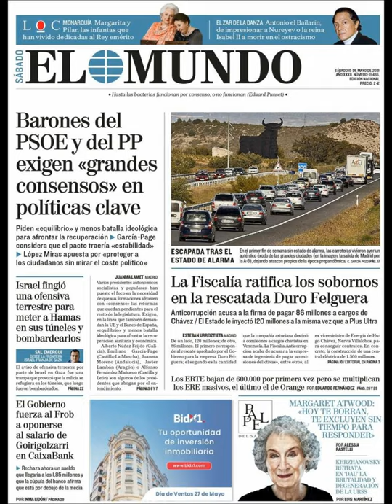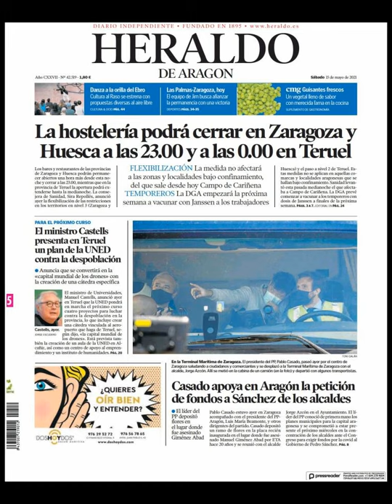Noticias Sábado 15 Mayo 2021 Principales Titulares Portadas Diarios Periódicos España Spain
Principales Titulares de Noticias en Portadas Diarios Periódicos Españoles del Sabado 15 de Mayo de 2021 ¿Que le Parecio este día?